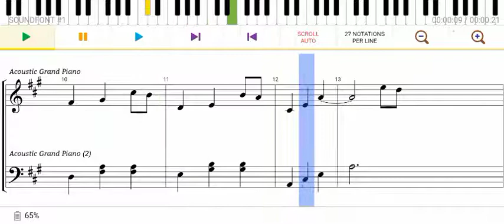Nokia Tune (Piano Solo)